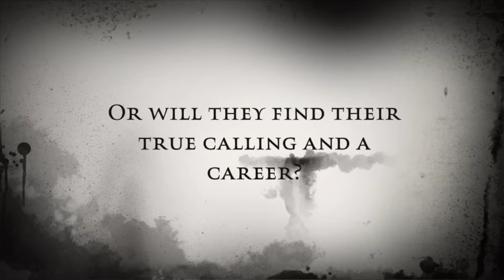Crime Scene Island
Welcome to Crime Scene Island! Our crime scene tech students get a hands-on lesson in crime scene processing right here on our Lee Campus.